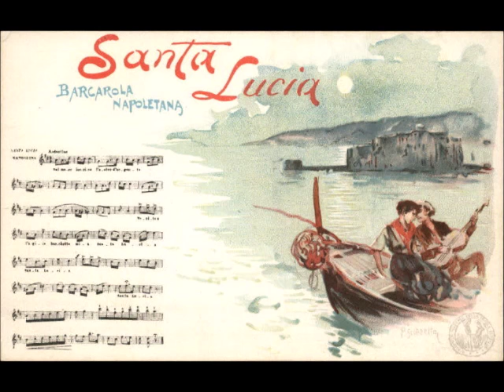Santa Lucia, mandolin quartet (Neapolitan song)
This arrangement of Santa Lucia as a mandolin quartet (two mandolins, mandola, guitar) is from the repertoire folder of our group, most likely by the late Tony Judge.

1890s Umberto Ceccherini mandolin
Mid-Missouri M-0W mandolin
Mid-Missouri M-111 mandolin